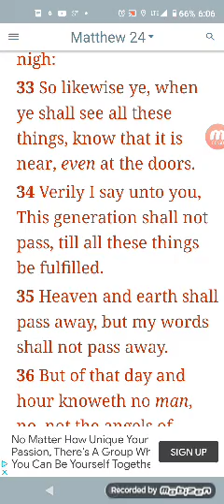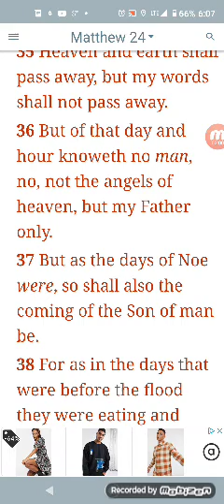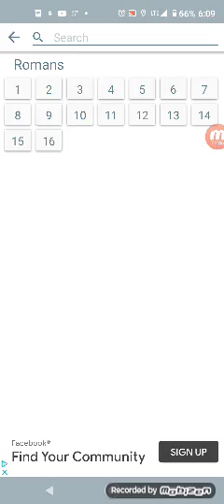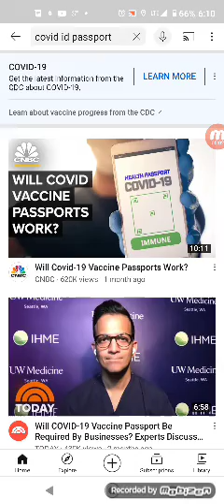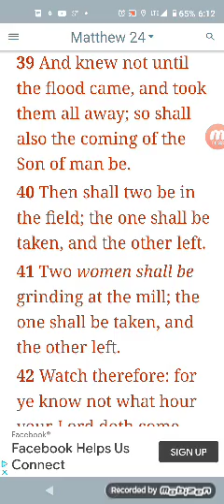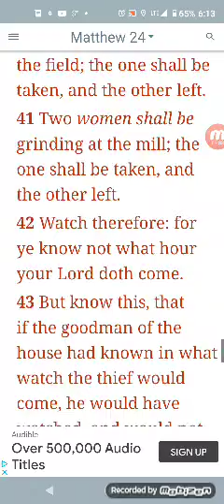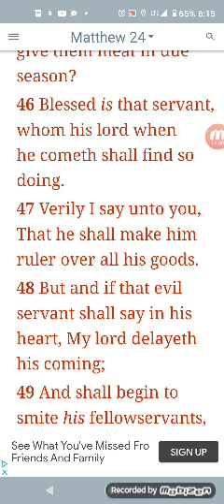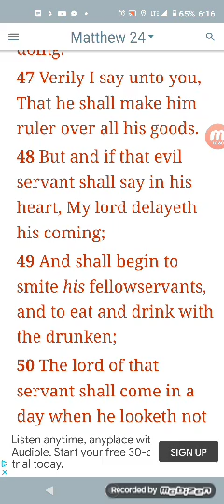up until the lord comes back it's going to be business as usual with this Babylonians